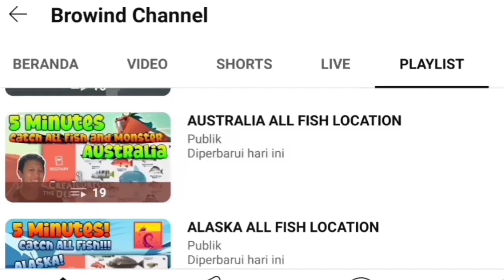LOKASI BERBURU EUROPEAN SMELT❓March 2024 - Scotland Fish Location Creatures of the Deep Fishing❗